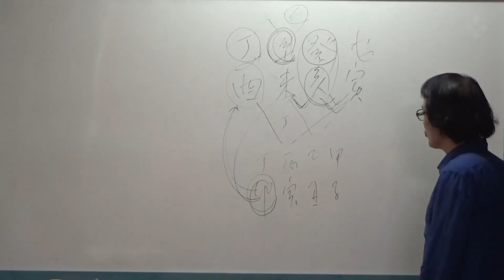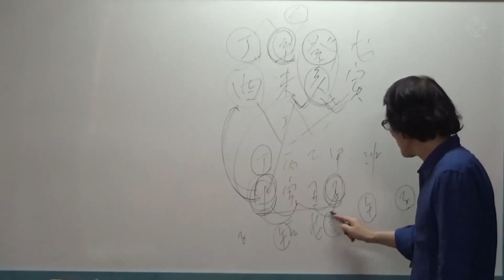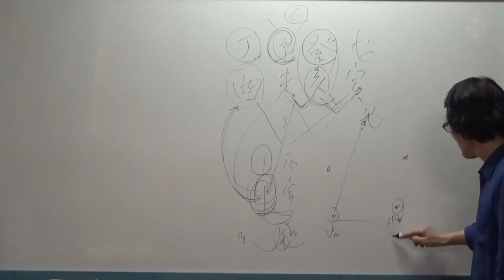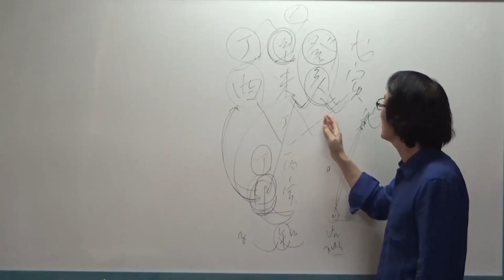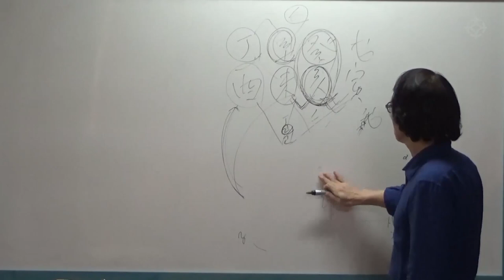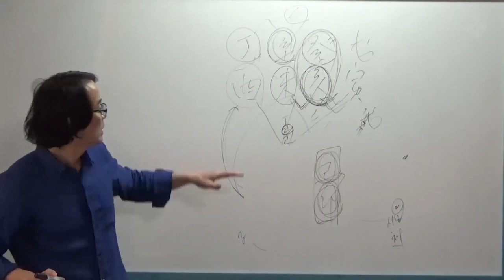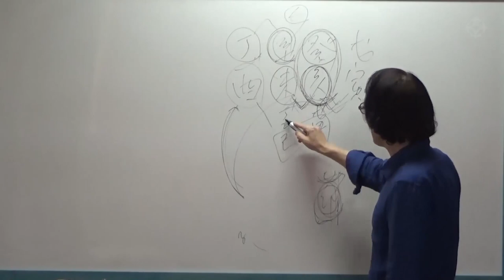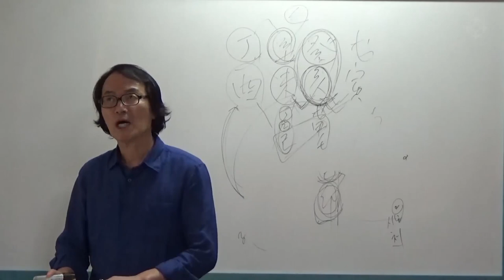[대통인.com] 악처 고민(2): 신미일주 "김박사의 실전 100제" - 김진 선생님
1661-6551